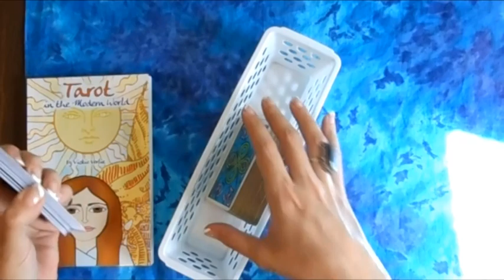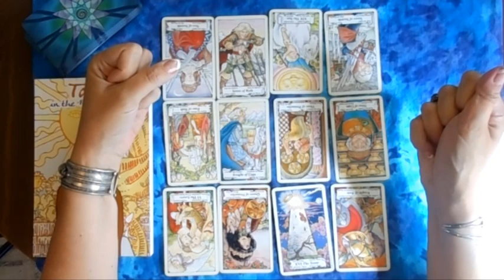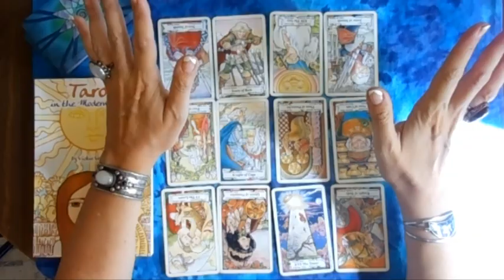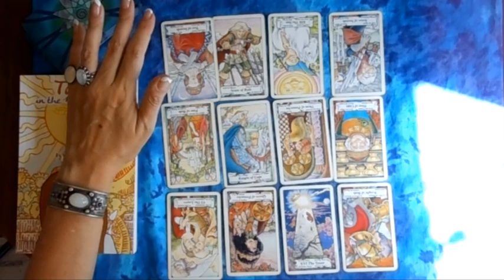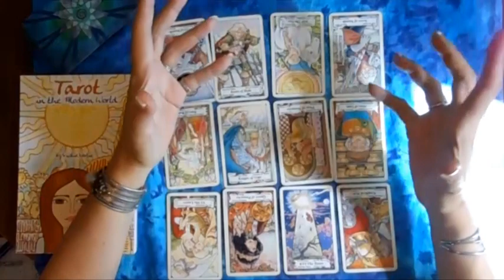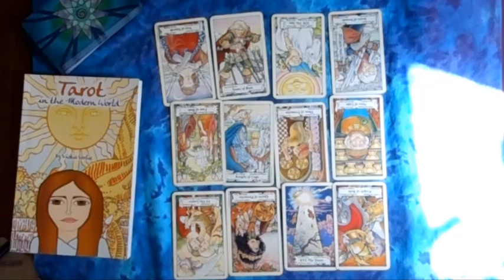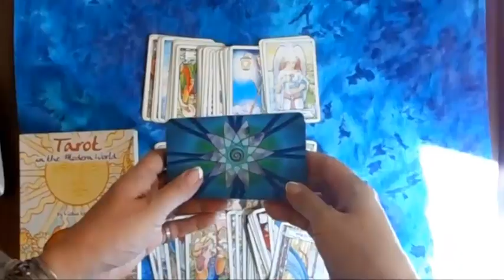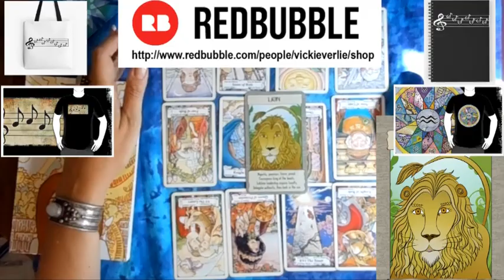LIBRA OCTOBER 2015 Tarot psychic reading forecast predictions free